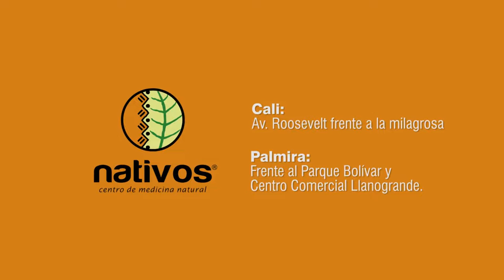FURIA ROJA TV JUL 24 19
Con Alexandre Guimaraes, luego del triunfo ante Tolima 1 a 0 en Ibague.
"Furia Roja tv, 11 años cubriendo el America de Cali. el programa para hinchas 100% de verdad.